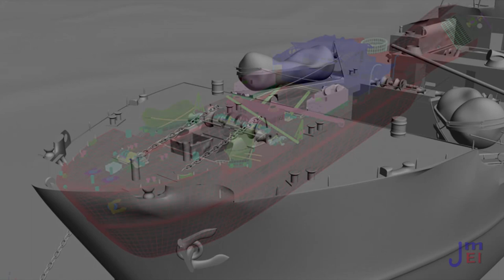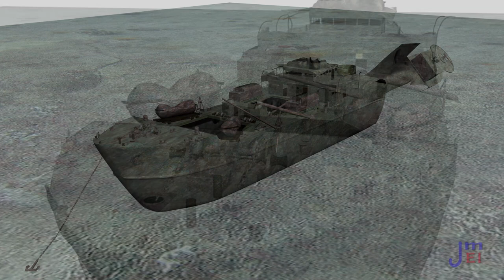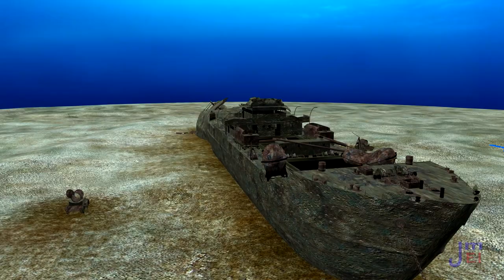Red Sea shipwreck SS Thistlegorm 3D